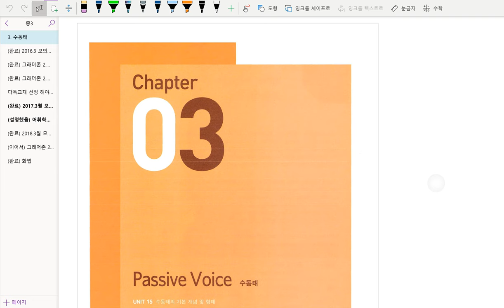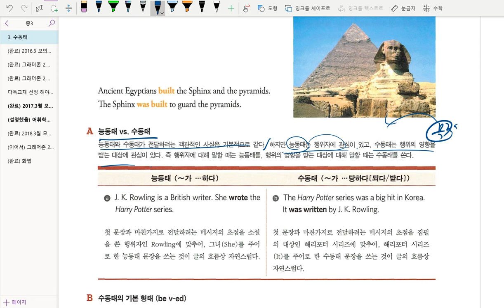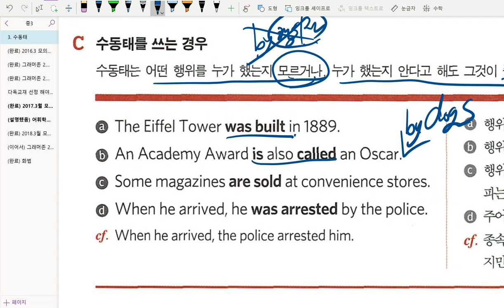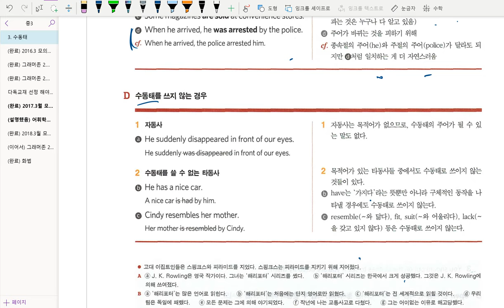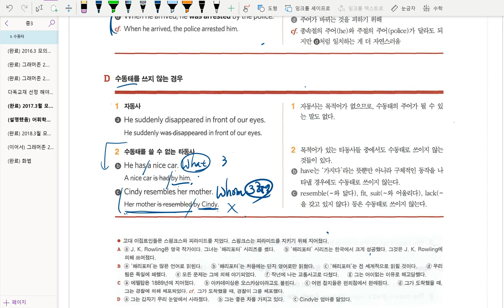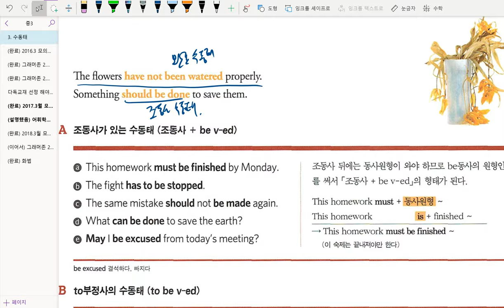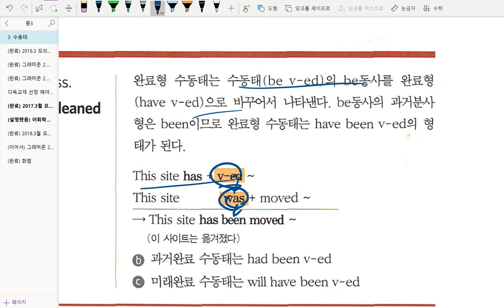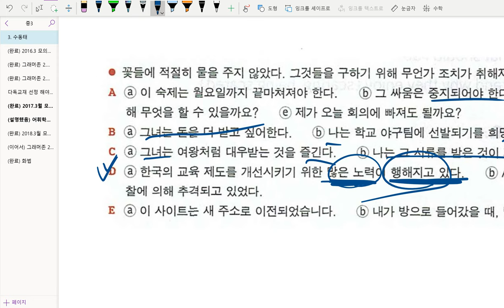중3 2019년02월13일